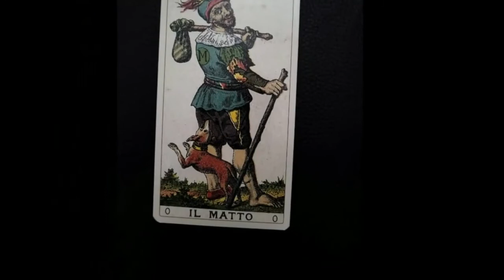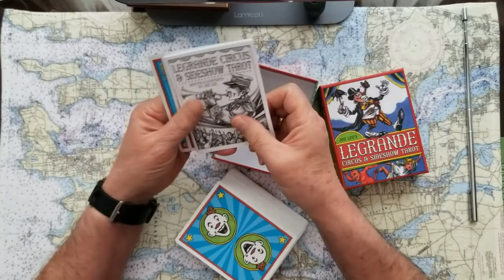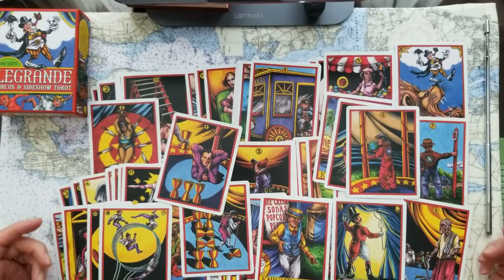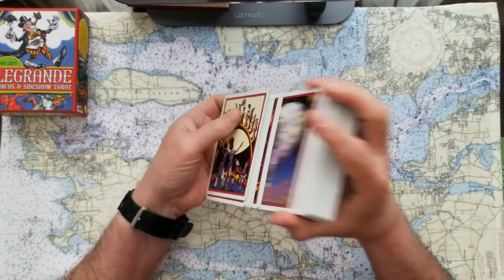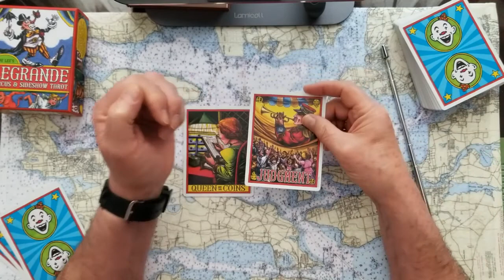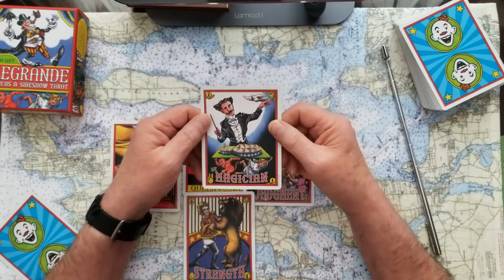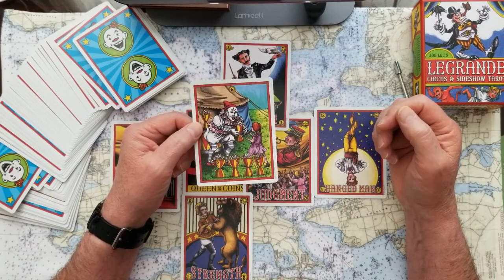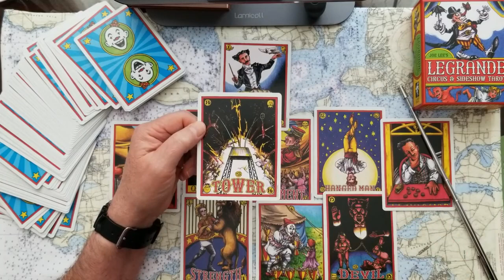Side Show Don and Justice in 6 months tarot card reading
Side Show Don, and Justice in the next 6 months? Tarot card reading. Test you intuition and psychic divination. What say you?